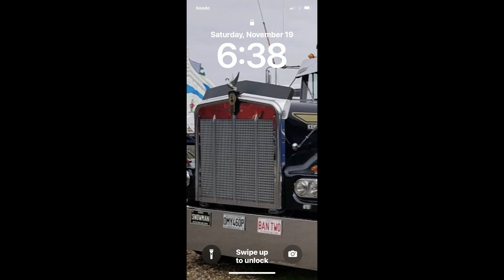first storm of winter 2023 part 2!!!!!!!!!!